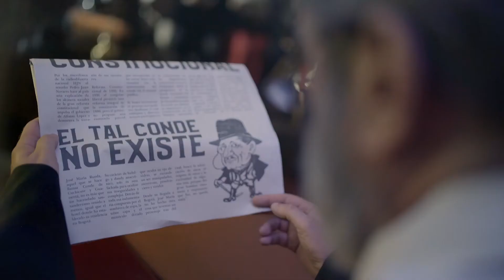El Juicio del Conde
MUY PRONTO CanalTreceColombia recorre los pasos de la historia.

¿Sabías que en Santander existió un hombre al que se le conocía como el Conde de Cuchicute?
Si no sabes quién era el Conde de Cuchicute, no te puedes perder 'El juicio del Conde' el próximo 18 de mayo a las 9:30 p.m en Canal Trece.